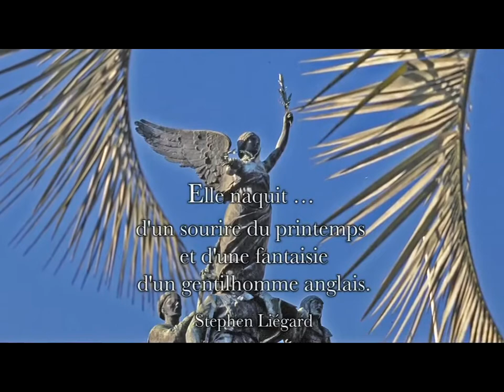Nice,Opéra d'Azur extr17 La Croisette de Lord Brougham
Extrait du spectacle NICE OPERA D'AZUR, réalisé par Jean-Michel Mahenc pour la BPCA, et aimablement prêté à LA GRIOTTE, NIÇOISE NI SOUMISE